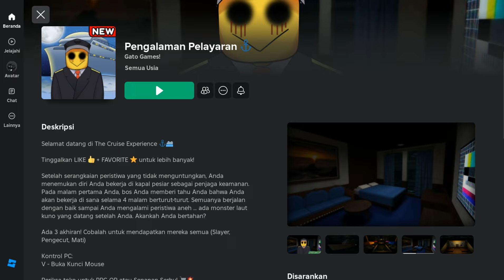Diserang Monster Laut Peradaban Kuno!!! Seram Banget - Pengalaman Pelayaran (Roblox Horror Game)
Selamat datang di channel Fans Apa Adanya..
di channel ini berisi tentang Reaksi MiawAug dan ACI GameSpot serta gameplay ku bermain game..